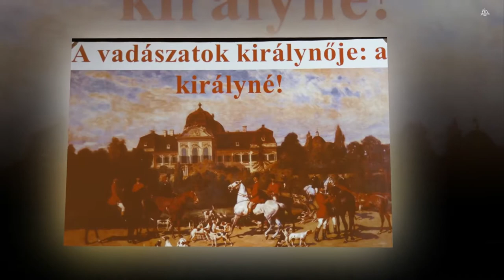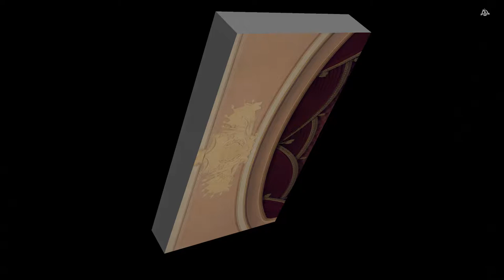X. Gödöllői Vadásznap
Rövid ízelítő a jubileumi, X. Gödöllői vadásznapról.

Királyi (volt Grassalkovich) Kastély Gödöllő, 2017. szeptember 24.